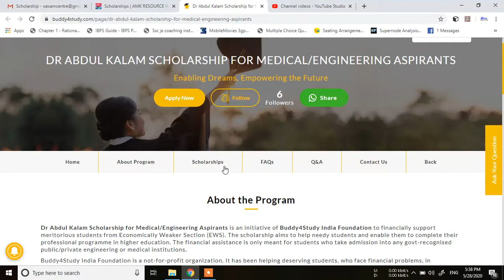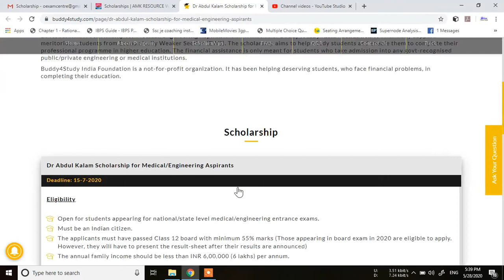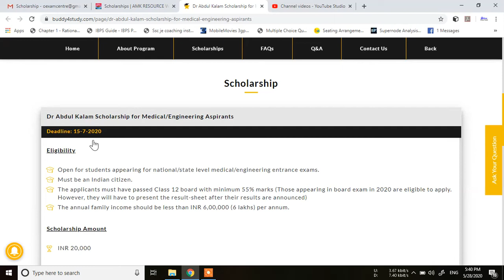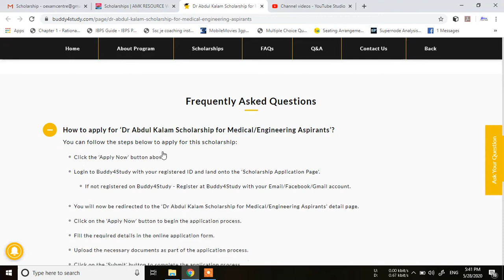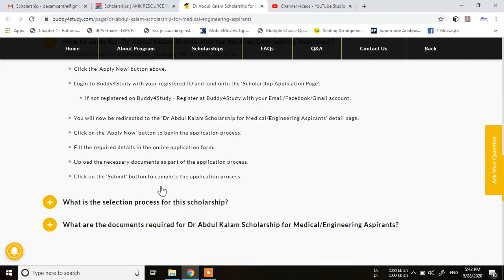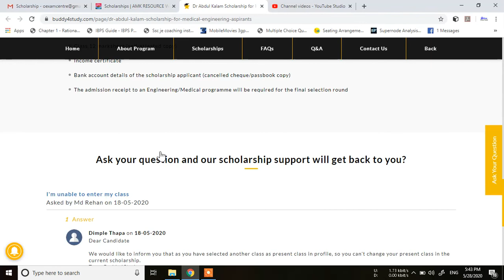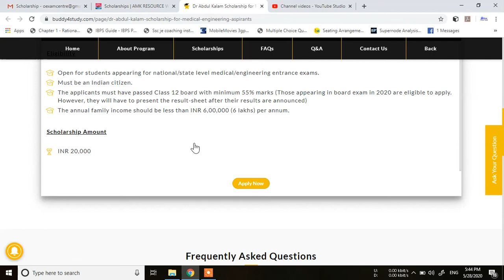DR ABDUL KALAM SCHOLARSHIP FOR MEDICAL/ENGINEERING ASPIRANTS